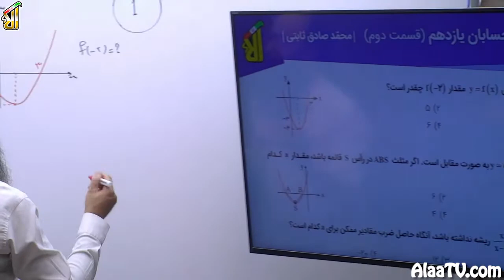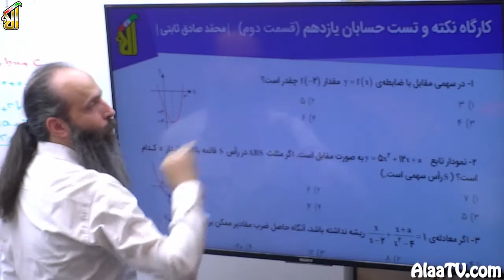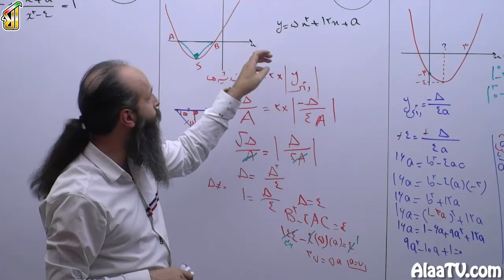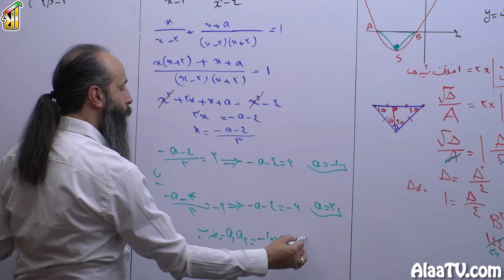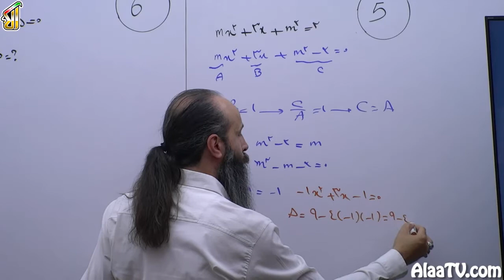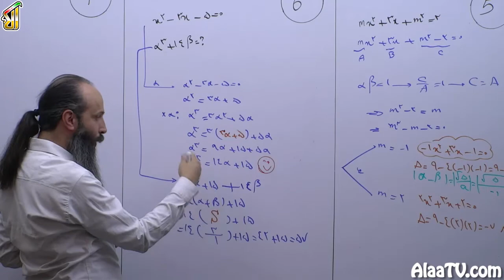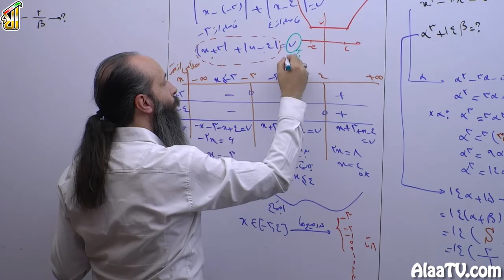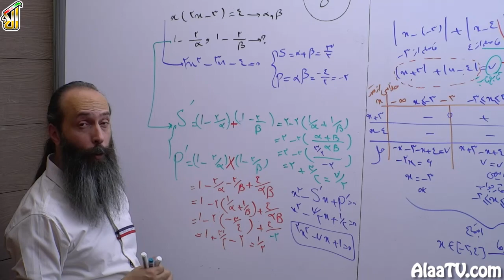فیلم جلسه 3 - فصل اول: جبر و معادله (قسمت سوم)، معادلات درجه 2، گنگ و گویا (قسمت اول)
سلام بچه های عزیز، یازدهمی هایی که صفر تا صد حسابان مارو دیدن، امروز مبحثمون اختصاص داره به حل معادله درجۀ 2، نمودار تابع درجۀ 2، حل معادلات کسری یا گنگ، از امروز استارتشو میریم چند جلسه پشت سرهم میخوایم راجب اینها باهمدیگه بحث کنیم، حل تست انجام بدیم و الی آخر. مخصوص جلسات 3و4و5و6، بحث های یازدهمی که شما تو سایت دیدید، برای اون فیلم ها، من سعی کردم دوباره چندین تست دیگه تو این چند جلسه ای که میخواد برگزار بشه برای شما حل کنیم. امروز بریم اولین جلسشو باهم داشته باشیم.